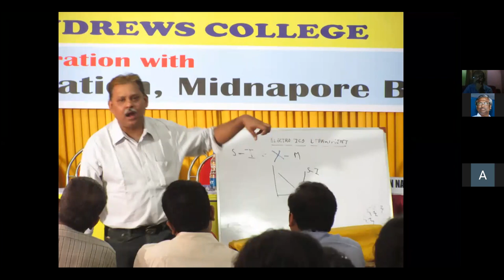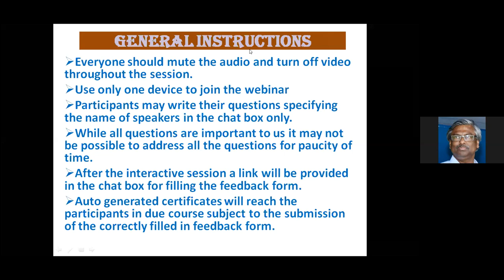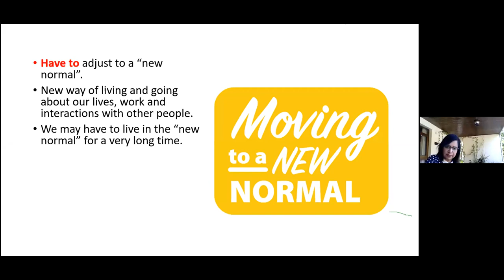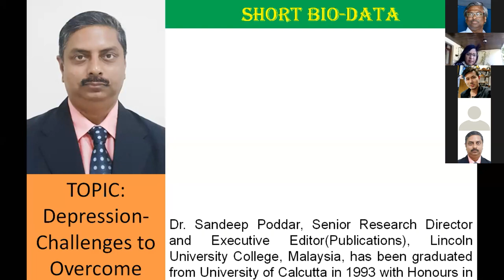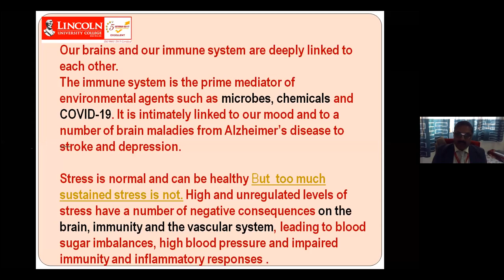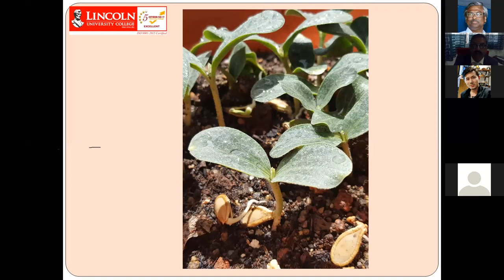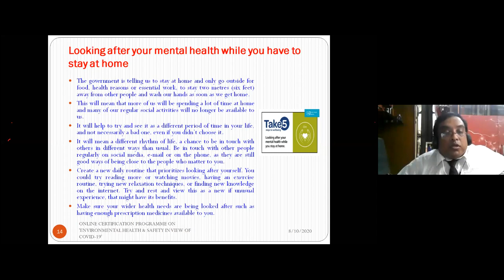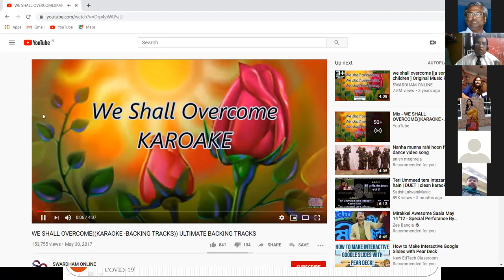International Webinar On "The Mental Health of Youth in the New Normal"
Organised by the Department of Commerce and the IQAC, Dinabandhu Andrews College on 10th August,2020.